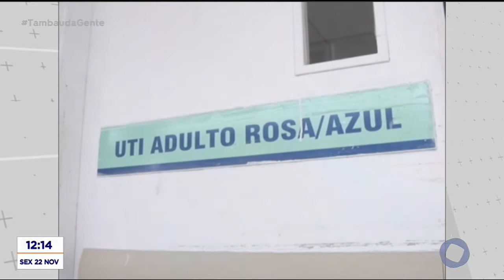Tambaú da Gente - Ex-marido suspeito de esfaquear mulher em estacionamento vai para presídio